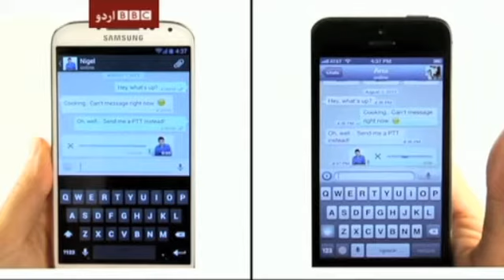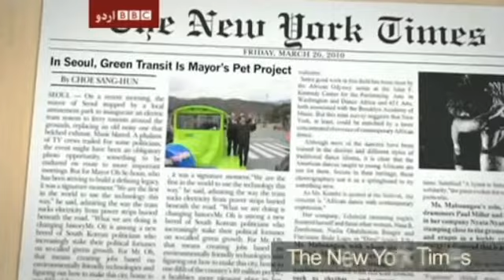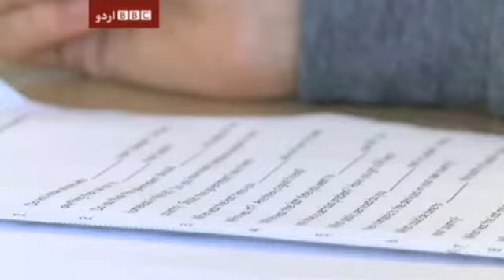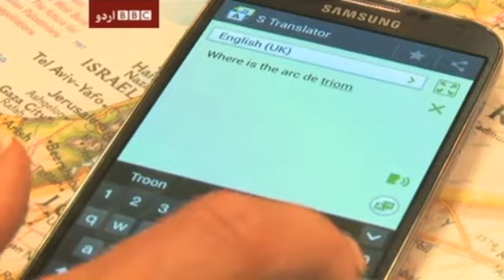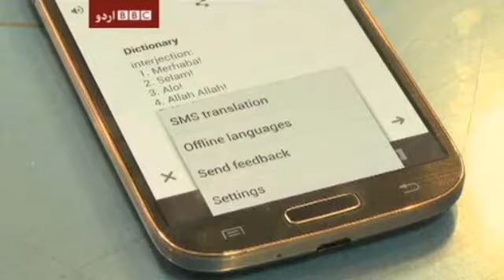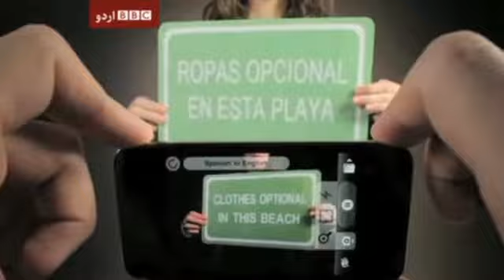چودہ اگست کے سیربین کا حصہ چہارم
ٹیکنالوجی نے انسانوں کو ایک دوسرے کے نزدیک لانے کے لیے وڈیو کالز سے لے کر وائس میسجنگ تک کیا  کچھ نہيں کیا لیکن اب بھی کچھ چیزیں ادھوری ہیں۔ جتنی تیزی سے ٹیکنالوجی ترقی کر رہي ہے کیا وہ ترجمے کا مسئلہ بھی حل کر سکتی ہے؟